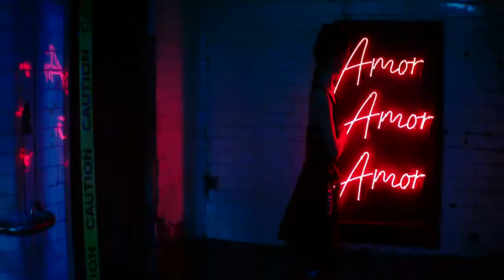Jennifer López & Wisin - Amor, Amor, Amor ((intro))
Venta de Pack Multigeneros
Pack en Vídeos Hd ((intro-extended))
Pack en Audio Mp3 ((intro-extended))

Dj Producer By Angel Galárraga
Quito - Ecuador